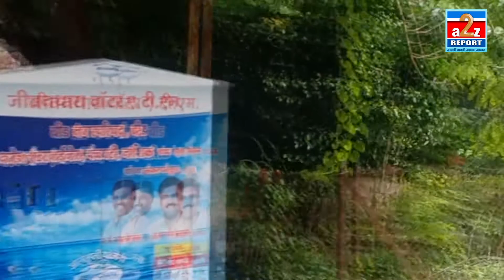लॉकडाऊनच्या सातव्या दिवशी बीड मध्ये काय परिस्थिती आहे पाहूया a2zreport वर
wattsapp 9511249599